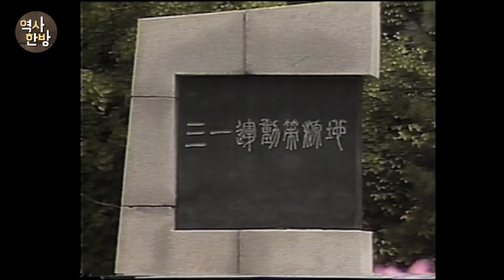영상한국사 I 61 200만 민중이 외친 조선독립만세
1919년 3월 1일, 독립에 대한 열망이 전 민족적인 응집으로 나타났다. 동경 유학생들의 2.8 독립선언이 일어나자, 국내에서도 민중운동의 기운이 무르익었다. 중앙학교 숙직실에서 비밀리에 시작된 회의는 33인의 민족대표로 확대됐다. 고종의 인산을 기해 서울과 평양에서 비롯된 독립만세의 부르짖음은 순식간에 전국으로 퍼져나갔다. 지도자가 없었음에도 불구하고 거의 1년간 이어진 시위는 어린 여학생부터 노인까지 200만의 민중이 참여한 것으로 기록돼 있다. 비무장 비폭력의 순수한 독립 의지에 대해 일제는 무자비한 탄압을 했다. 1919년 3월에서 5월 사이 무려 7,500여 명의 민중이 살해당했다. 하지만 3.1운동은 꺼져가는 독립 의지에 기름을 부어 지식층의 각성, 민족적 긍지와 단합의 계기를 열어주었다.